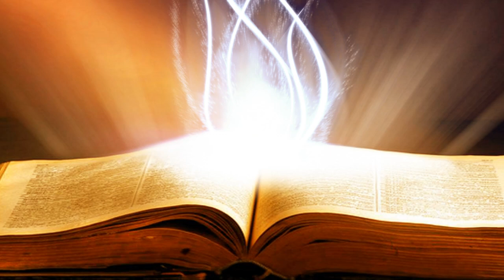Suy Niệm Lời Chúa: Thứ Ba Sau Chúa Nhật V Thường Niên Năm A, 11/02/2020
Thứ Ba Sau Chúa Nhật V Thường Niên Năm A: Lạy Chúa Giêsu, chúng con muốn sống đạo cho thật tốt, thờ phượng Chúa thực tâm, sống đạo cho chất lượng, nhưng nhiều lúc chúng con không có gắng, không hy sinh, ngại qua cửa hẹp, thiếu hiểu biết… Xin nâng đỡ chúng con trong mọi sự.
Người Do Thái chú trọng vào các tập tục của tiền nhân, buộc phải giữ như một giới luật, vi phạm nó như một điều cấm kỵ; trái nghịch với cái nhìn của Chúa Giêsu. Thờ phượng Chúa đúng nghĩa dựa vào luật của Chúa chứ không phải các tập tục. Chú trọng vào các tập tục mà không hiểu các tập tục, và quan trọng là bỏ quên các huấn lệnh của Chúa thì đó là một cách hiểu đạo, giữ đạo và sống đạo sai lạc.
Quả thật, ngày hôm nay, chúng ta bắt gặp điều này cách phổ biến trong tâm thức của nhiều Kitô hữu thời đại. Nhiều người không xưng tội vì nghĩ rằng mình sống tốt, mình không có tội; nhiều người không cần đến nhà thờ đọc kinh, đi lễ vì họ bảo rằng “giữ đạo tại tâm”; nhiều người vẫn đi lễ qua loa chiếu lệ; còn hiểu biết về Lời Chúa, giáo lý, phụng vụ, luân lý thì hầu như không có;  nhiều người vẫn đặt bàn thờ trong nhà nhưng không kinh kệ, không cầu nguyện gì; nhiều người xin cho con rửa tội, rước lễ, thêm sức, hôn phối nhưng lại không khuyến khích con học hiểu giáo lý, hay có khi trong nhà chẳng còn giữ đạo từ lâu rồi. Còn nhiều lắm những cách hiểu đạo, giữ đạo và sống đạo ngày hôm nay kém chất lượng như thế. Hiểu không tới đâu, sống đạo còn không xong nói chi tới truyền đạo cho người khác. Điều này quả nhiên liên quan đến việc thờ phượng Chúa. Đúng như lời Isaia đã được Chúa Giêsu nhắc lại khi những người do thái từ Giêrusalem đến chất vấn: “Dân này thờ kính ta ngoài môi miệng, còn lòng trí chúng thì xa ta”.
Chúng ta hãy nghe và suy niệm điều này cho đời sống đạo của chúng ta.
Lạy Chúa Giêsu, chúng con muốn sống đạo cho thật tốt, thờ phượng Chúa thực tâm, sống đạo cho chất lượng, nhưng nhiều lúc chúng con không có gắng, không hy sinh, ngại qua cửa hẹp, thiếu hiểu biết… Xin nâng đỡ chúng con trong mọi sự. Amen.